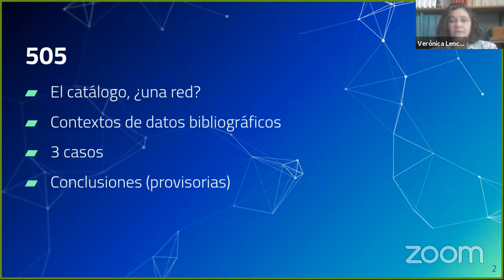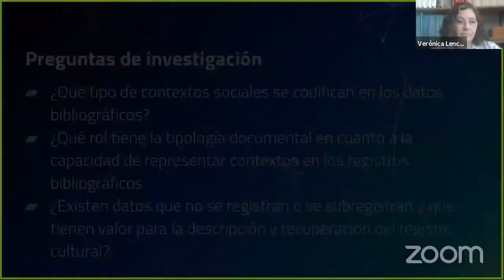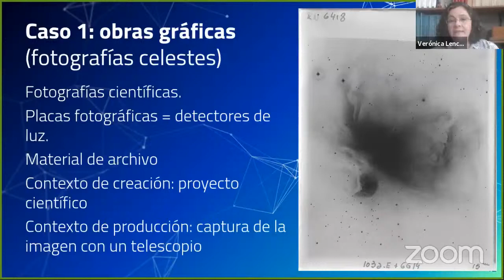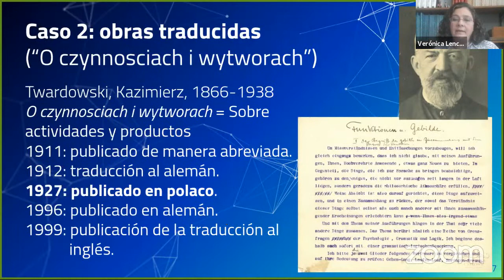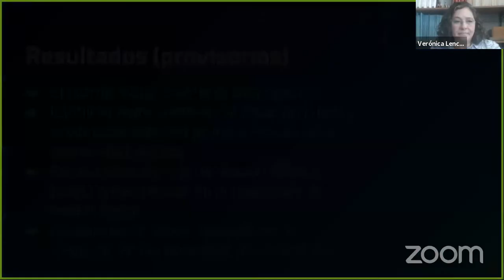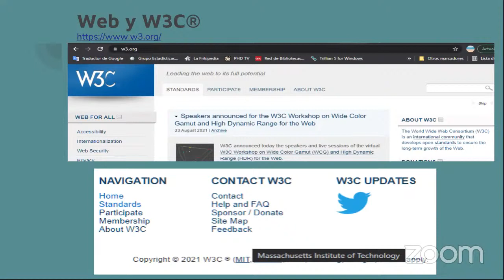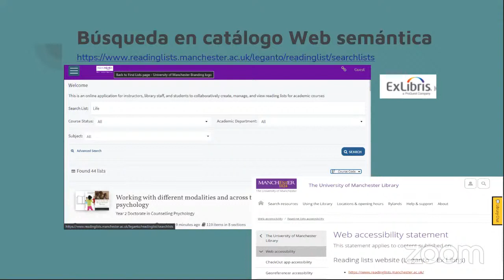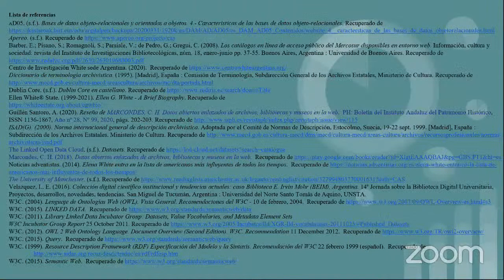VIII Encuentro Nacional de Catalogadores - Bloque IV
Programa
11:30 a 12:00hs. Los contextos de datos en la construcción de los registros bibliográficos. Verónica Lencinas. Facultad de Filosofía y Humanidades, Universidad Nacional de Córdoba. CÓRDOBA - ARGENTINA
12:00 a 12:30hs. Organización de metadatos del Fondo archivo documental temático del Centro de investigación White, sede argentina. Liliana Elena Velázquez Ortiz. Centro de Investigación White, Sede Argentina, Universidad Adventista del Plata. BUENOS AIRES - ARGENTINA
12:30 a 13:00hs. Espacio de preguntas